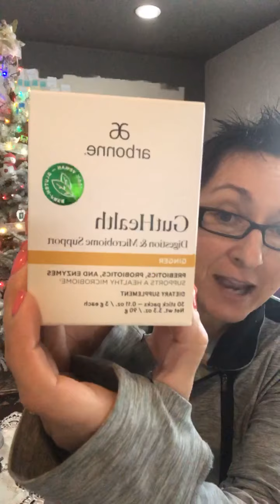GUTHEALTH DIGESTION & MICROBIOME SUPPORT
WHY ARBONNE?

GUTHEALTH DIGESTION & MICROBIOME SUPPORT Minding your gut’s microbiome is a must, as this delicate balance of bacteria helps support healthy digestion. Designed to support the benefits of a healthy diet, this powder-based dietary supplement mixes easily with water so its blend of prebiotics, probiotics and enzymes can work synergistically with your body to maintain a healthy gastrointestinal tract◊. Its ingredients include prebiotics derived from Chicory Root and 3 billion CFU of Bacillus coagulans probiotics plus enzymes that support the digestion of carbohydrates, fats, proteins, and lactose, which in turn helps the digestive system function normally◊. Ideal for daily use, this dietary supplement helps support the intestinal microflora in the GI tract to maintain a healthy gastrointestinal tract◊ in conjunction with a healthy diet. Formulated without artificial colors, flavors or sweeteners; formulated without high-fructose corn syrup, dairy, or soy. Previously known as Arbonne Essentials® Digestion Plus.

FEATURES
• Supports digestion of carbohydrates, fats, proteins, fiber, and lactose to help minimize gas and bloating
• Helps to support the microbiome in the intestinal tract and nutrient uptake from the foods we eat
• Ginger and Chamomile provide a pleasant, soothing taste

KEY Ingredients & BENEFITS
• Prebiotics, botanically derived from Chicory Root, support a healthy gastrointestinal tract and help feed the probiotics in the gut
• 3 billion CFU of Bacillus coagulans probiotics help support the intestinal microflora in the GI tract to maintain a healthy gastrointestinal tract
• Enzymes support the breakdown of carbs, fats, protein, fiber, and lactose to help support nutrient uptake from foods